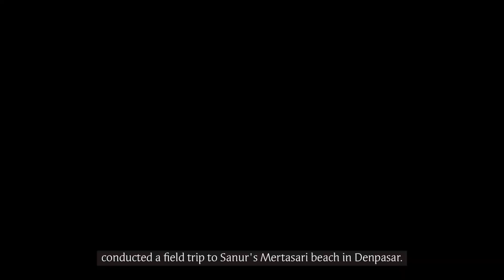Learning Natural Symmetry at the Mertasari Beach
Learning doesn't have to take place in a classroom and it can also be fun. One can learn about any topic by observing nature and our surroundings. Such learning processes are definitely fun when they take place outdoors while playing with friends.

At Begawan Learning Centre students Learn by Doing. On 27 November, the Eco Warriors and 3 Facilitators conducted a field trip to Sanur's Mertasari beach in Denpasar. This trip gave the opportunity for students to explore the beach while paying attention to symmetrical forms that exist in nature.

There were shells, crabs, buildings around the coast, boats, and many others. At the of the activity, they sat in a circle and meditated to reflect on what had been learned during these activities.

Support our Eco Warriors via begawan.life/contribute.